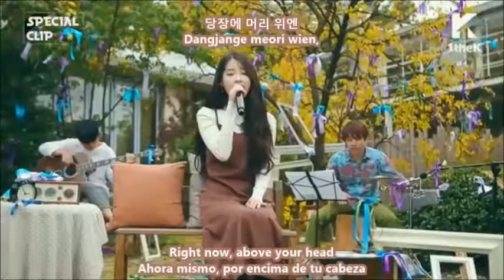IU - Zeze (sub español live) (EngSub)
IU - Zeze (sub español live)